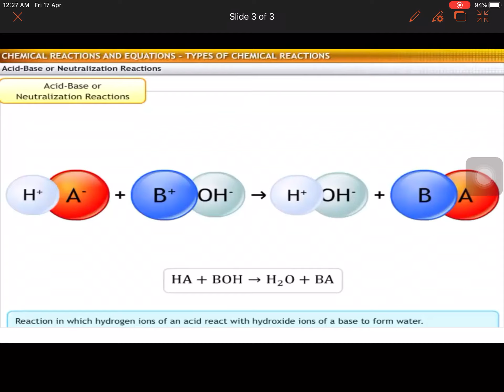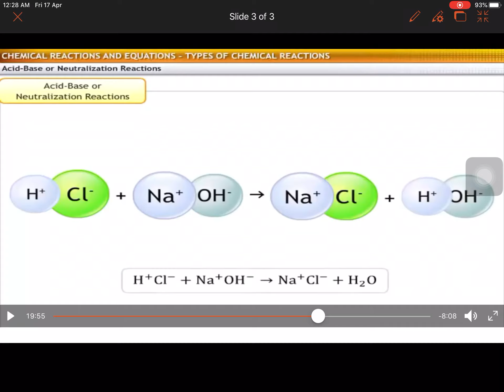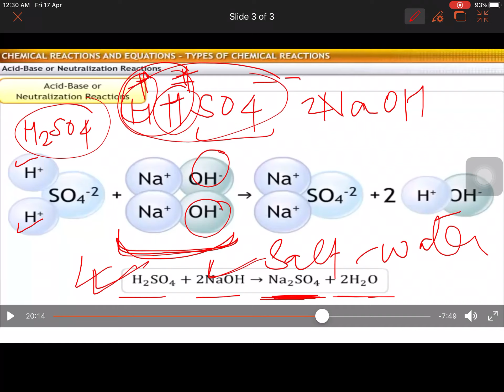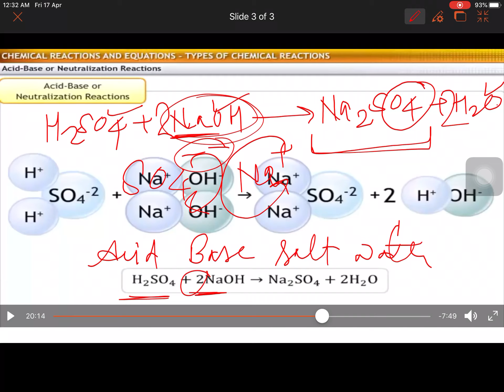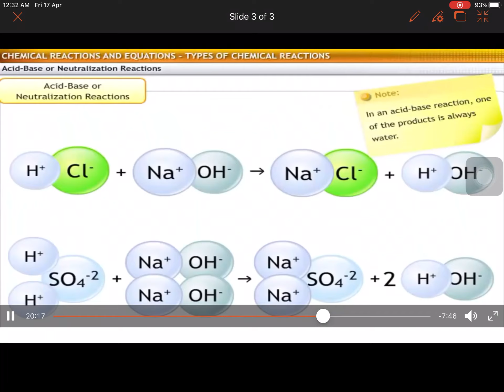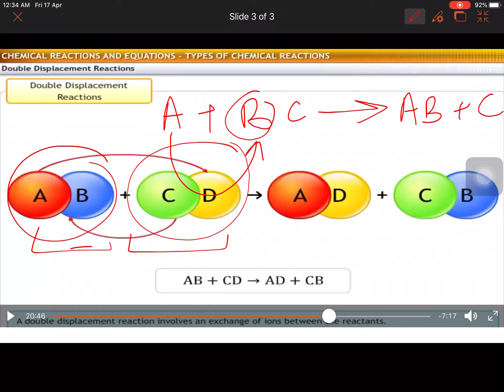Class - X SCIENCE “CHEMICAL REACTIONS AND EQUATIONS”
ACID BASE REACTION
NEUTRALIZATION REACTION